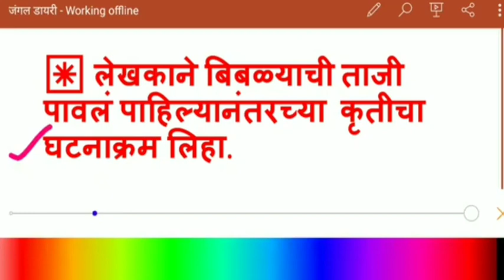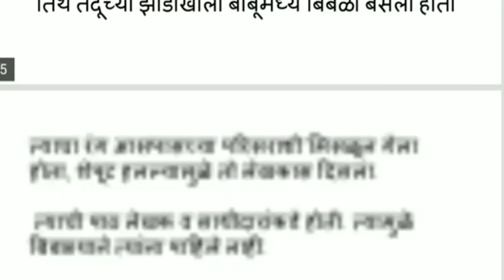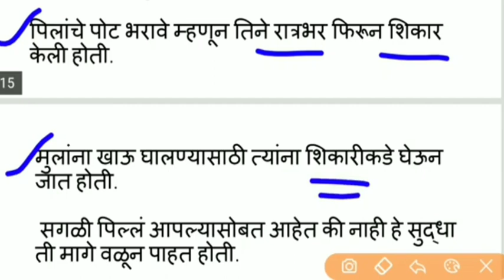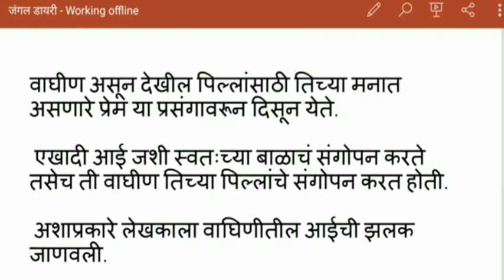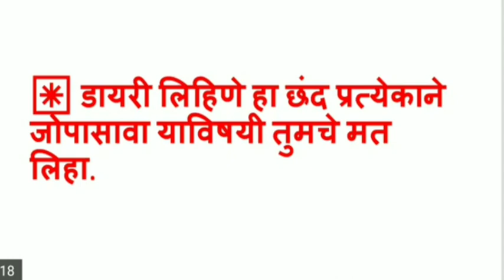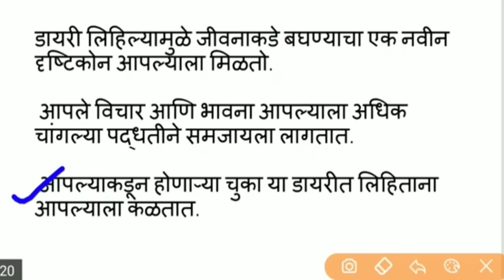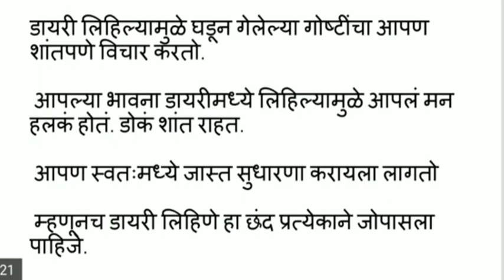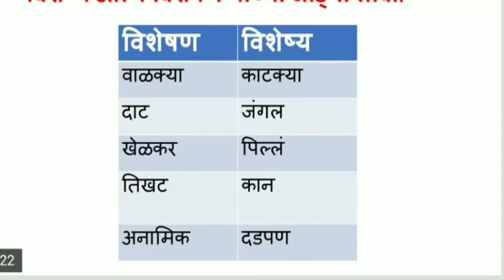STD 10 l SSC l 11. जंगल डायरी l Marathi l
जंगल डायरी ‌शब्दार्थ‌ ‌

विश्रामगृह‌ ‌–‌ ‌आरामालय‌ ‌–‌ ‌(guest‌ ‌house)‌ ‌

थबकणे‌ ‌– थांबणे‌ ‌–‌ ‌(pause)‌ ‌

चारही‌ ‌बाजूंना‌ ‌–‌ ‌चारही‌ ‌दिशांना‌ ‌–‌ ‌(in‌ ‌all‌ ‌directions)‌ ‌

कोपरा‌ ‌–‌ ‌आडोसा‌ ‌–‌ ‌(corner)‌ ‌

अदयाप‌ ‌–‌ ‌अजूनही‌ ‌–‌ ‌(till‌ ‌now)‌ ‌

वाळकी‌ ‌–‌ ‌सुकलेली‌ ‌–‌ ‌(dried)‌ ‌

काटकी‌ ‌–‌ ‌वाळक्या‌ ‌काटक्या‌ ‌–‌ ‌(twings)‌ ‌

अदृश्य‌ ‌–‌ ‌दिसेनासा‌ ‌–‌ ‌(disappear)‌ ‌

वन्यप्राणी‌ – ‌रानटी‌ ‌प्राणी‌ ‌–‌ ‌(wild‌ ‌animals)‌

‌हळहळणे‌ ‌–‌ ‌वाईट‌ ‌वाटणे‌ ‌–‌ ‌(to‌ ‌feel‌ ‌bad)‌

‌शरमिंदा‌ ‌–‌ ‌लाजणे‌ ‌– (awkward)‌ ‌

दाट‌ –‌ ‌गर्द‌ ‌– (dense)‌ ‌

सावध‌ ‌–‌ ‌दक्ष‌ ‌–‌ ‌(careful)‌ ‌

अनामिक‌ ‌–‌ ‌नाव‌ ‌नसलेले‌ ‌–‌ ‌(unknown)‌ ‌

ओलसर‌ ‌ओला‌ ‌–‌ ‌(damp)‌ ‌

परिसर‌ ‌–‌ ‌आजुबाजूची‌ ‌जागा‌ ‌–‌ ‌(surrounding)‌ ‌

पानगळ‌ – ‌पानझड‌ ‌– (fall) ‌

वाळका‌ ‌पाचोळा‌ ‌–‌ ‌सुकलेली‌ ‌पाने‌ ‌–‌ ‌(dry‌ ‌leaves)‌ ‌

‌कसरत‌ ‌‌–‌ ‌कठीण‌ ‌बाब‌ ‌–‌ ‌(difficult‌ ‌task)‌ ‌

चौकस‌ ‌– जिज्ञासू,‌ ‌–‌ ‌(inquisitive)‌, ‌काळजीपूर्वक‌ ‌–‌ ‌(careful)‌ ‌

खूण‌ ‌–‌ ‌इशारा‌ ‌–‌ ‌(a‌ ‌sign)‌ ‌

दडपण‌ ‌–‌ ‌ताण‌ ‌– (pressure)‌ ‌

पाणवठा‌ ‌–‌ ‌पाण्याची‌ ‌जागा‌ ‌–‌ ‌(reservoiour)‌ ‌

आश्वासक‌ ‌–‌ ‌पाठींबा‌ ‌देणारा‌ ‌– (supportive)‌ ‌

विरळ‌ ‌–‌ ‌संख्येने‌ ‌कमी‌ ‌–‌ ‌(rare)‌ ‌

संभाव्य‌ ‌–‌ ‌अपेक्षित‌ ‌– (expected)‌ ‌

खबरदारी‌ ‌–‌ ‌काळजी‌ ‌– (precaution)

आवश्यक‌ ‌– जरुरी‌ ‌– (necessary)

राबता – ये‌ ‌जा‌ ‌–‌ ‌(movements)

‌भलतीच‌ ‌– खुप – ‌(too‌ ‌much)

दडून‌ ‌बसणे‌ ‌–‌ ‌लपून‌ ‌बसणे‌ ‌–‌ ‌(to‌ ‌hide)

विश्रांती‌ ‌– आराम‌ – (to‌ ‌take‌ ‌rest)‌

गुरगुरणे‌ ‌‌–‌ ‌वाघाचा‌ ‌आवाज‌ –‌ ‌(roaring)

मायेने‌ ‌‌–‌ ‌प्रेमाने – (with‌ ‌love)‌

घटकाभर‌ ‌‌–‌ ‌थोडावेळ‌ ‌–‌ ‌(for‌ ‌a‌ ‌while)

झलक‌ – रूप –‌ ‌(glimpse)

व्याघ्र – वाध‌ – ‌(tiger)‌ ‌

जंगल डायरी वाक्प्रचार‌

हातची‌ ‌संधी‌ ‌गमावणे‌ ‌–‌ ‌हातचा‌ ‌मोका‌ ‌घालवणे,‌

‌सरसरून‌ ‌काटा‌ ‌येणे‌ ‌–‌ ‌घाबरणे.‌ ‌

पारंगत‌ ‌असणे‌ ‌– तरबेज‌ ‌असणे.‌ ‌

दंग‌ ‌होणे‌ ‌– मग्न‌ ‌होणे.‌ ‌

उधाण‌ ‌येणे‌ ‌– उत्साह‌ ‌संचारणे.‌ ‌

आश्चर्याने‌ ‌थक्क‌ ‌होणे‌ ‌–‌ ‌नवल‌ ‌वाटणे.